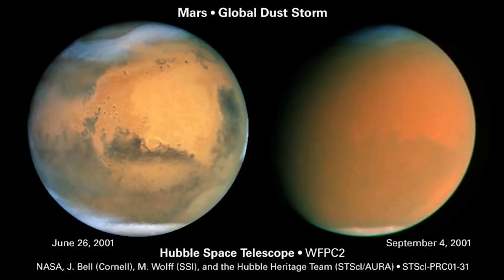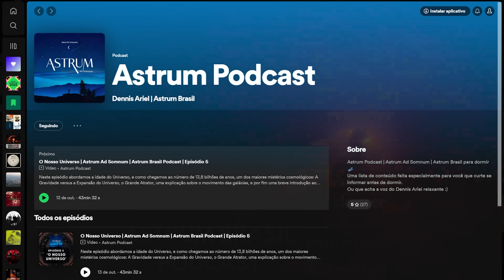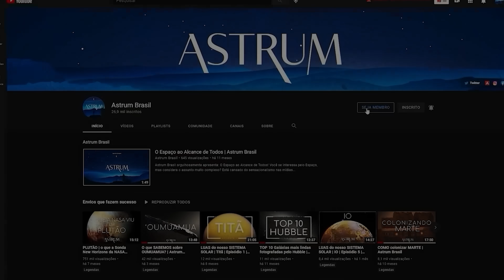Um PERIGO para FUTUROS COLONIZADORES de MARTE | Astrum Brasil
Ao observar a superfície enferrujada de Marte através de fotos, você pode ser perdoado por pensar que Marte é um lugar de quietude.

Paisagens planas e empoeiradas parecem se estender em todas as direções, com nada além de rochas espalhadas e o leve assobio do vento para manter sob controle a quase opressiva solidão.

Mas fique um pouco neste mundo vermelho e logo você verá uma imponente parede de poeira e areia se formando no horizonte.

Sua poeira sufocante bloqueará a luz por semanas, ou até meses, e representa um enorme desafio para a funcionalidade contínua de qualquer tecnologia que colocarmos lá.

Se os humanos algum dia quiserem se estabelecer no Planeta Vermelho, será um obstáculo a superar.

O que sabemos sobre as características, mecanismos e impactos das super tempestades de poeira marcianas?
E o que qualquer ser humano precisa saber para passar por uma?

Músicas: 'Shadows and Dust' por Scott Buckley
AETHER e TORSION por Density & Time
Marek Poledna